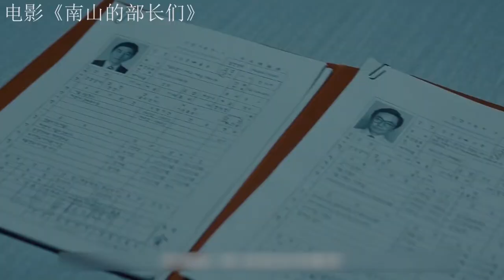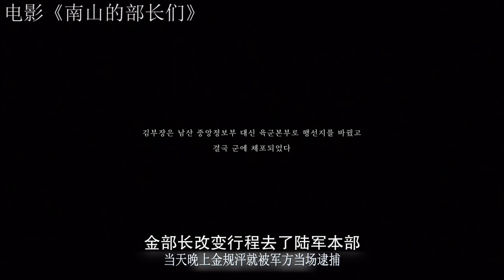真实事件改编的电影，揭露韩国总统暗杀事件，韩国导演的胆子真肥！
《南山的部长们》是禹民镐执导的剧情片，由李秉宪、李星民、郭度沅、李熙俊等主演，于2020年1月22日在韩国公映。
该片根据同名小说改编而成，讲述1979年被称为第二掌权者的中央情报部部长在韩国总统暗杀事件发生前40天间的故事